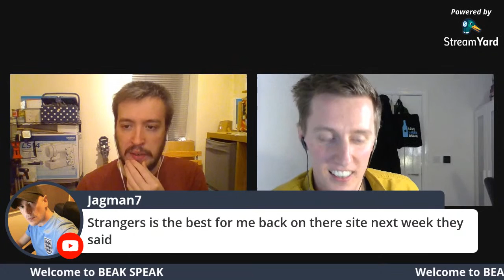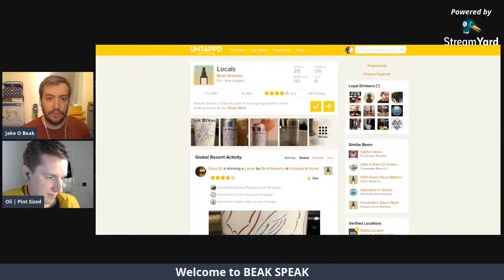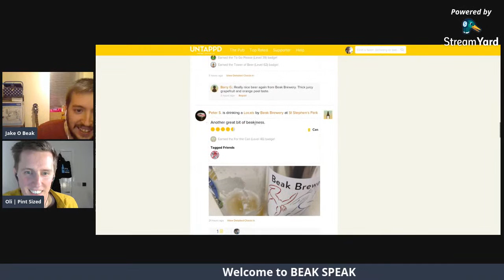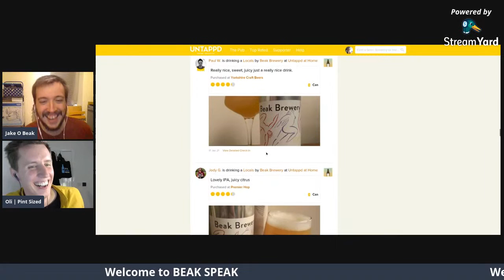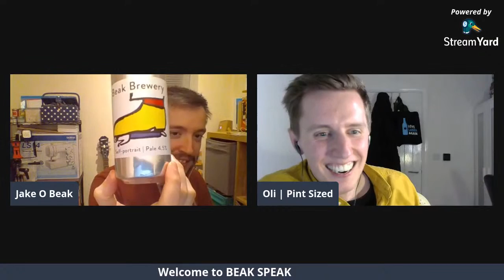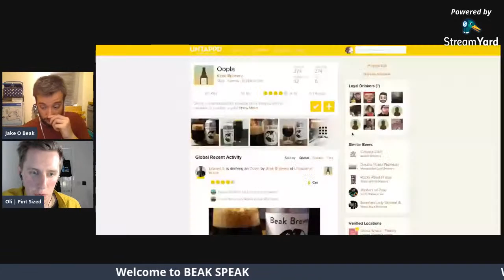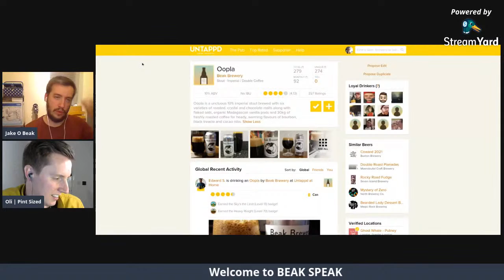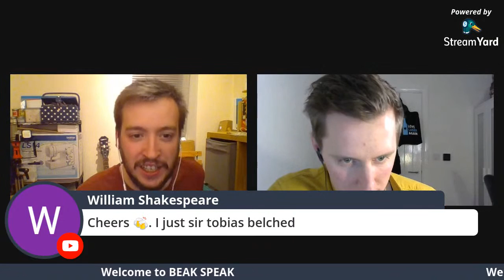Beak Brewery Spotlight w/ Oli from Pint Sized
Beak Brewery Spotlight with Oli from Pint Sized

Gear
Rode Microphone

Glassware I use
Spiegelau Craft Beer Glasses
Spiegelau Barrel-Aged Beer Glasses
Tasting Glasses

Recommended reading
Tasting Beer by Randy Mosher
Great for beginners - Beer School by Craft Beer Channel